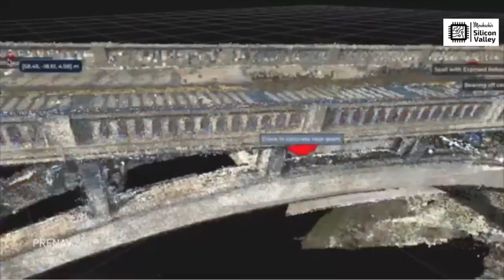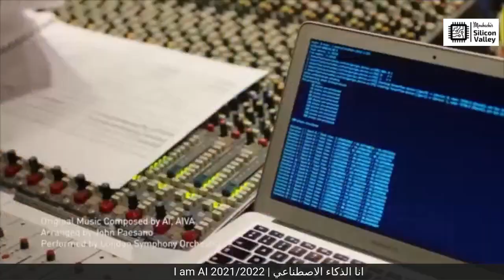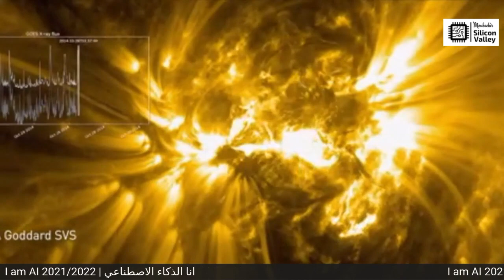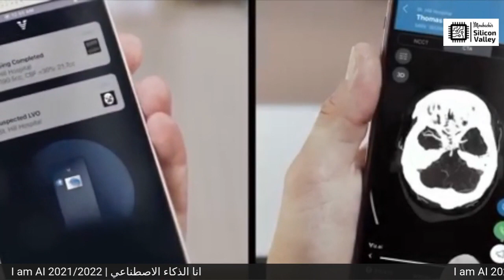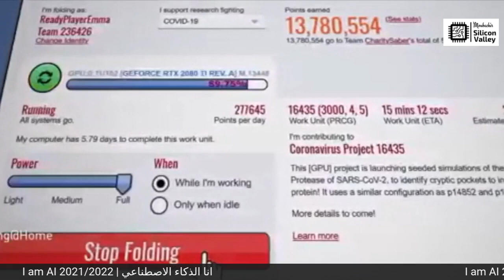I am Artificial Intelligence | انا الذكاء الاصطناعي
الذكاء_الاصطناعي#